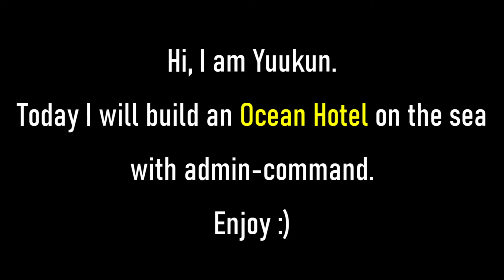Starve.io How to Build an Ocean Hotel with Admin-Command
Admin-Command Tutorial.